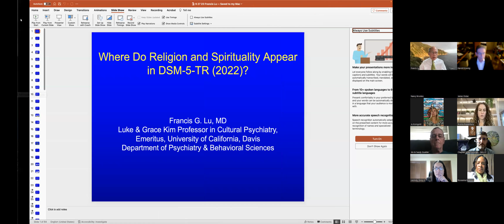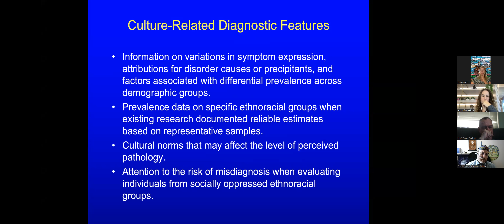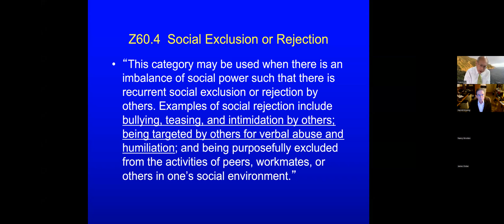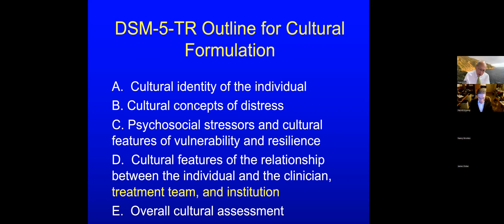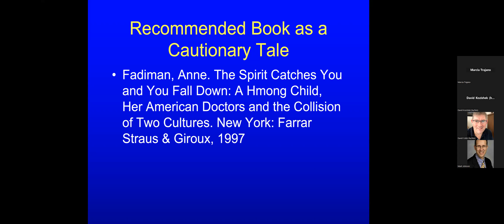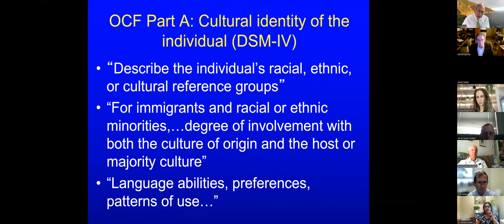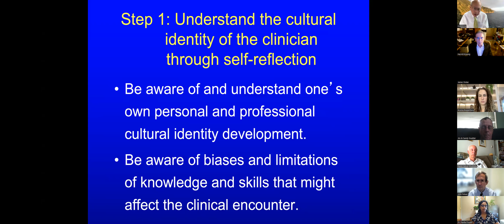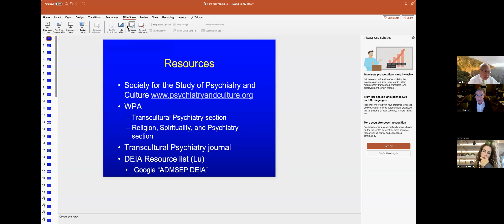Where Do Religion and Spirituality Appear in the DSM-5-TR?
SUMMARY: This month’s seminar will provide a comprehensive review of where “Religion” and “Spirituality” appear in the Diagnostic and Statistical Manual of Mental Disorders, 5th Edition, Text Revision published by the American Psychiatric Association in March, 2022.  While the diagnostic criteria were mostly unchanged, 2/3rds of the text was revised from the 2013 version. Specific areas to be reviewed include the impact of racism and discrimination as a social determinant of mental health, “Culture-Related Diagnostic Issues” in the narrative descriptions of some disorders, the Z codes Religious or Spiritual Problem and Target of (Perceived) Adverse Discrimination and Persecution, the Outline for Cultural Formulation, and the Cultural Formulation Interview including the Supplementary Module on Religious, Spiritual, and Moral Traditions.

PRESENTER: Dr. Francis G. Lu is the Luke & Grace Kim Professor in Cultural Psychiatry, Emeritus, University of California at Davis.  Dr. Lu has contributed to the areas of cultural psychiatry including the interface with religion/spirituality, psychiatric education, diversity/inclusion, health equity, and psychiatry/film. The American Psychiatric Association has awarded him Special Presidential Commendations in both 2002 and 2016 for his contributions to cultural psychiatry, and in 2020, a Distinguished Service Award. In 2020, the Society for the Study of Psychiatry and Culture awarded him the Lifetime Achievement Award. He successfully proposed with 2 others including the diagnostic category of Religious or Spiritual Problem in the DSM-IV to help with differential diagnosis of distressing experiences involving religion or spirituality. Since 1987, he has led or co-led 37 film seminars at Esalen Institute, Big Sur, CA, on positive psychological qualities and character virtues, 28 with Brother David Steindl-Rast, a Benedictine monk.